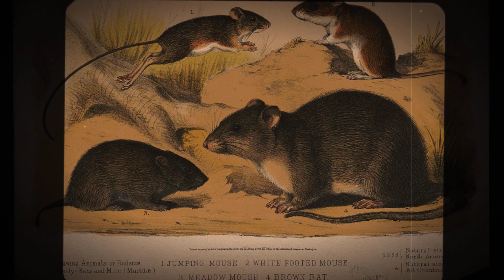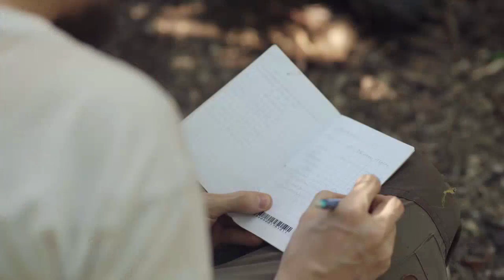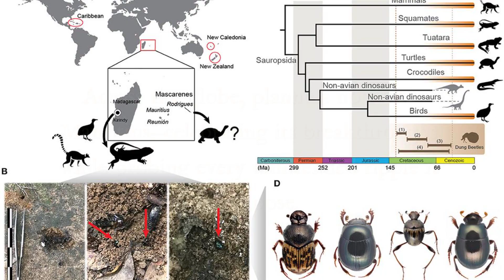30 Giant Tortoises Were Supposed to Replace an Extinct Keystone Species: A Case Study 25 Years Later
Mauritius tried something unheard of. This is called taxon substitution.

After centuries of extinctions left its forests unable to regenerate, conservationists took a gamble in 2000: they released giant tortoises from the Seychelles to replace the island’s long-lost native species. Twenty-five years later, these ecological stand-ins are reviving ebony forests, reshaping entire plant communities, and sparking a global debate about whether “good enough” substitutes can truly heal ecosystems that humans broke centuries ago.